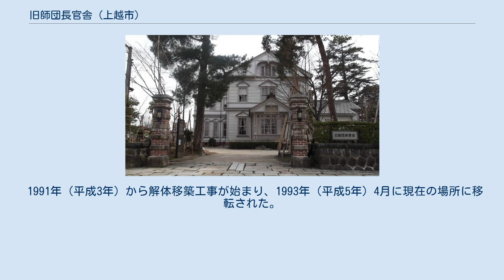旧師団長官舎 (上越市)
旧師団長官舎（きゅうしだんちょうかんしゃ）は、陸軍第13師団の三代目師団長である長岡外史によって建設された官舎を移築した歴史博物館である。
 1910年（明治43年）に高田市南城町に建設された。
1991年（平成3年）まで高田駐屯地で幹部宿舎として使用された後、上越市に譲渡された。
1993年（平成5年）4月、大町2丁目に移築された。
これは、上越市内に残る明治期の洋風建築の保存を目的としたものである。
開館時には、内装・外装・調度品の復元が行われている。
 様式は和洋折衷であり、1階が洋風、2階が和風となっている。
 1910年（明治43年）6月に、3代目13師団長である長岡外史が着任した。
翌7月に13師団長官舎建設を長岡が指示、同年11月に落成した。
同年にレルヒ少佐が13師団に着任した時に、師団長官舎前で記念撮影を行なっている。
その後、宇垣軍縮によって13師団は解体されたが、建物は旅団長官舎として使用された。
1945年（昭和20年）に終戦を迎えた後、同年9月にアメリカ陸軍が施設に入る。
主に上層部に使われた。
3年後の1948年（昭和23年）からアメリカ陸軍顧問団が師団長官舎を利用した。
1991年（平成3年）まで陸上自衛隊高田駐屯地の隊員宿舎として利用されていた。
 1991年（平成3年）から解体移築工事が始まり、1993年（平成5年）4月に現在の場所に移転された。